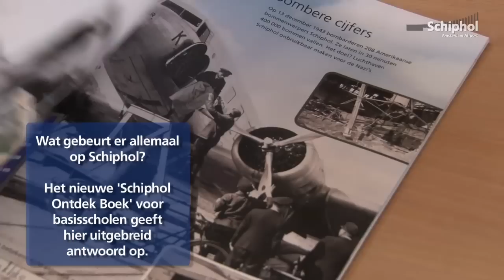Kinderen ontdekken Schiphol met het 'Schiphol Ontdek Boek'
Wat gebeurt er allemaal op Schiphol? Het nieuwe 'Schiphol Ontdek Boek' voor basisscholen geeft hier uitgebreid antwoord op.